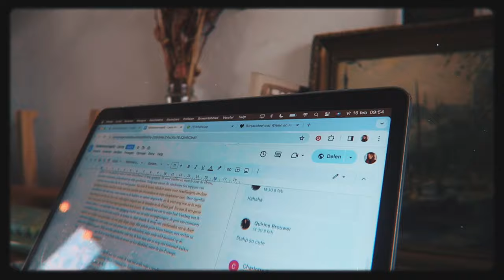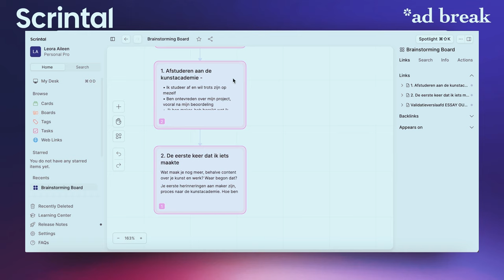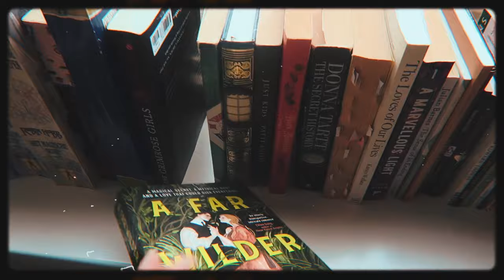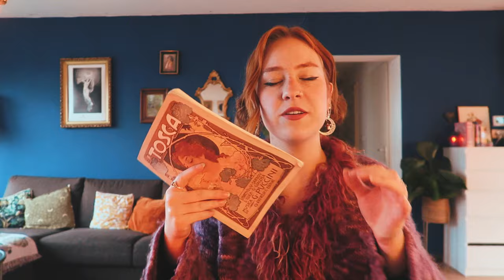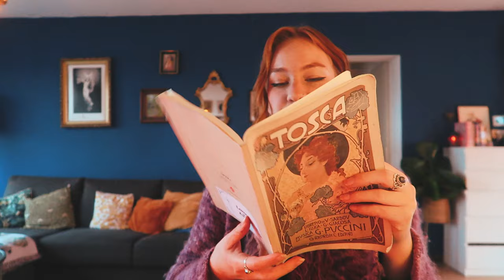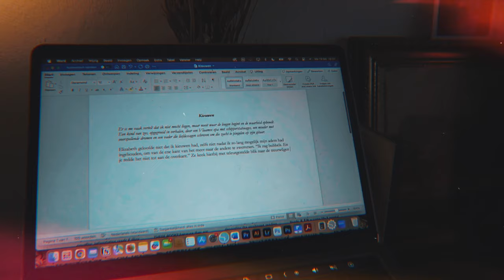Writing Vlog ✒️☁️✨ going to a witchy writing course, overcoming writer's block 🌙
INTERNATIONAL: Get into audiobooks and enjoy 60 days free Everand with this link!* (I will get a free month in exchange :-))

🔮 Hi! My name is Leora, i'm a 25 year old freelance illustrator, writer & creative. I make video’s here on booktube​! I also sell my art through my webshop leoraileen.com.

» Procreate

» Afterlight

» Canon 50D

» Canon G7x